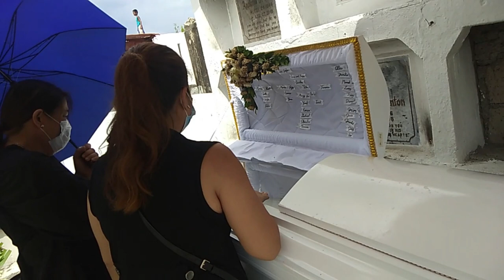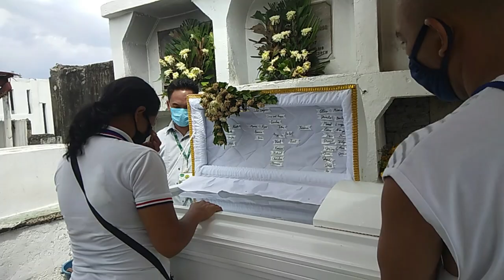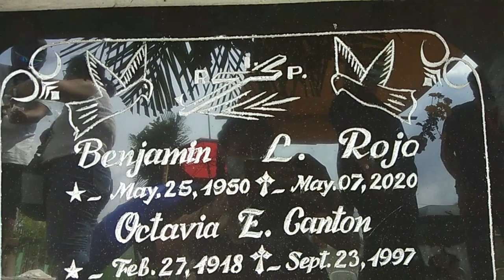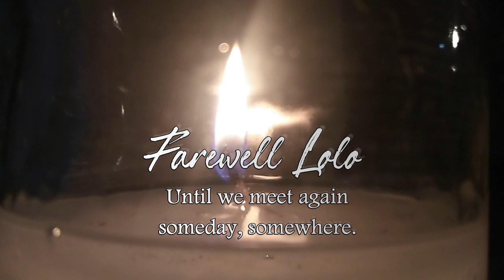LOLO BENJAMIN BURIAL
My last walk with you.
Farewell Lolo Ben. Till we meet again.